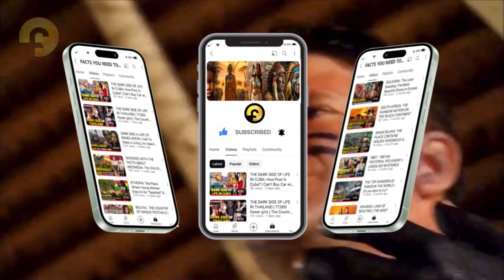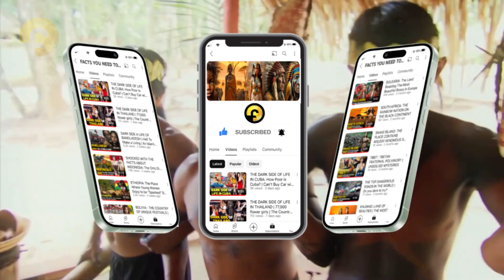WHAT DARK SECRETS LIE BEHIND THE WORLD'S MOST HORRIFYING RITUALS? | DOCUMENTARY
***Content By FACTS YOU NEED TO KNOW Channel ❌Do Not Reup❌